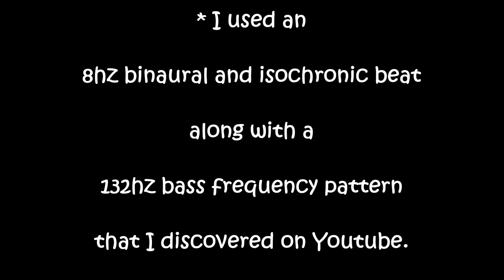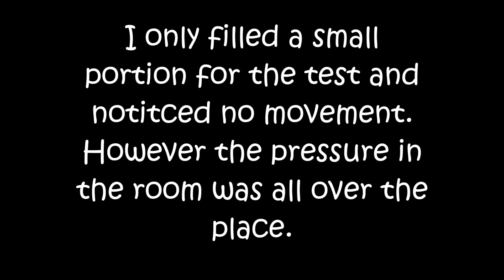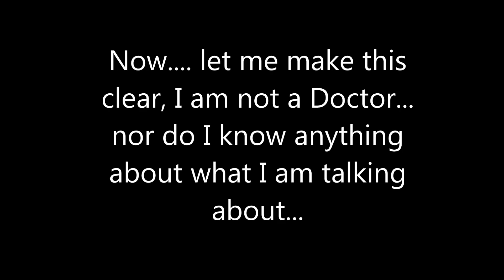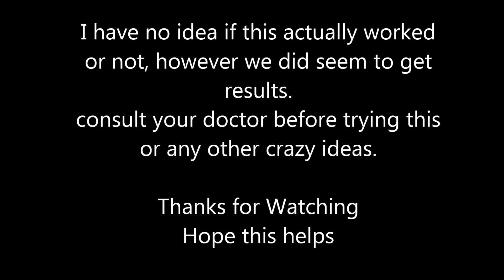Homemade Ultrasound Lithotripsy device for Kidney Stones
I decided to take a chance and create this crazy thing after my wife had been going large amounts of agony. I remember the doctor said something about lithotripsy, so i began to research what the practice was. After learning a bit about what it was i decided to modify my own version with our bath tub. Again i have no idea if this worked or not, could have just been a fluke. We did get results though... so..

thought i would post a video since i saw nothing like this online. hope it helps someone like it helped us!!

Thanks again to Karmic Beats for everything

Homemade Ultrasound Ultrasonic Lithotripsy for Kidney Stones
proposable "proposal planning" "best proposal" "gaming sites" "computer games" "iPhone 6" "new iPhone" "world of Warcraft" diy "how to" funny cats cat rap remix music dubstep teknoaxe